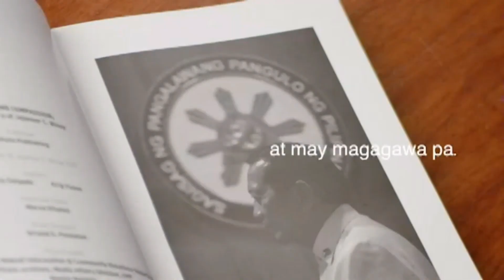Jojo Binay Paid Ad 2H 2021 30s (ABS-CBN/A2Z/TV5 Version)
Like this TVC Upload if you want. Comment for your thoughts on this TVC.

DRPS One Episode No. 1664: Jojo Binay Paid Ad 2H 2021 30s (ABS-CBN/A2Z/TV5 Version)

Warning: Do not re-upload this material and claim it as your own, unless you send a permission letter via our Facebook Page or via Business Inquiry Email found at the "About" Page on our Channel.